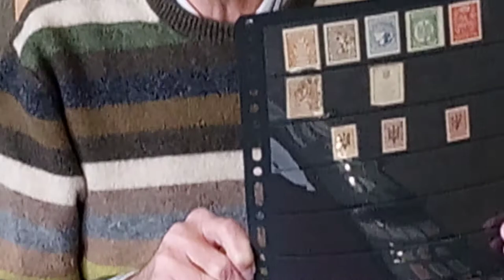2 Розповідь Костянтина Ягодовського про історію марок в Україні